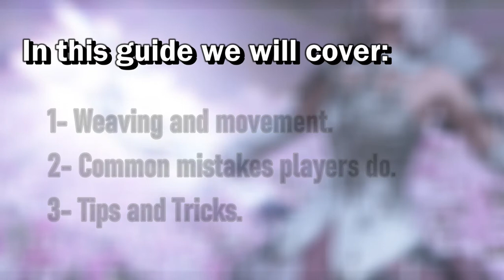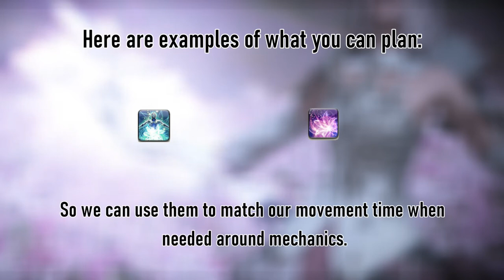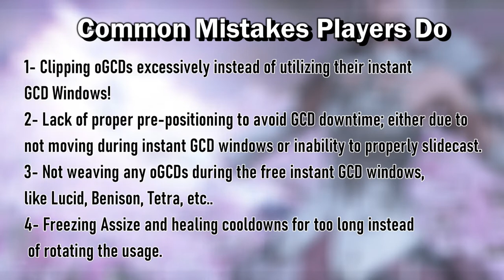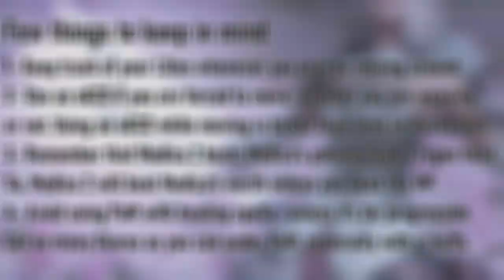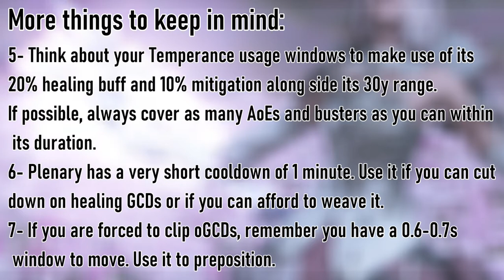WHM Guide (Advanced) - Text Guide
Welcome to our first text video guide!
This guide contains a variant amount of information from basic to intermediate with slight advanced tips and pointers for our WHM gamers.